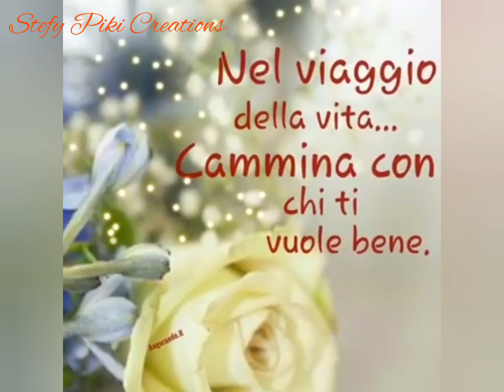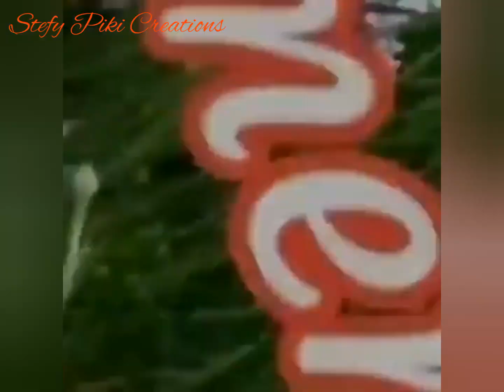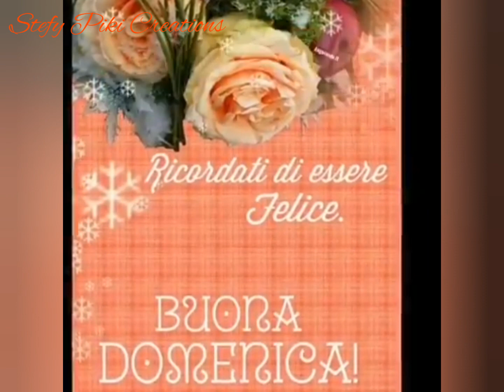BUONA DOMENICA , domani ricomincia la settimana, godetevi questo giorno ☺️🌻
QUESTO VIDEO MI è STATO INVIATO TRAMITE WHATSAPP ,NON AVENDO FIRMA VISTO CHE  L'HO TROVATO CARINO L'HO VOLUTO CONDIVIDERE CON VOI ,LE UNICHE MODIFICHE CHE HO FATTE SONO L'INTRO , AGGIUNTO LA MUSICA E IL FINALE.